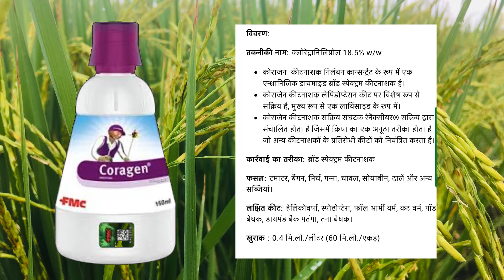कीटनाशक और नैनो यूरिया आपस में क्यों रिएक्शन करते हैं ।। नैनो यूरिया ।। FMC Coragen ।। Nano Urea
कीटनाशक और नैनो यूकीटनाशक और नैनो यूरिया आपस में क्यों रिएक्शन करते हैं ।। नैनो यूरिया ।। FMC Coragen ।। Nano Ureaरिया आपस में क्यों रिएक्शन करते हैं ।। नैनो यूरिया ।। FMC Coragen ।। Nano Urea